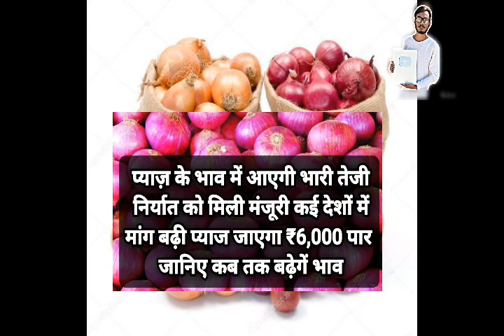प्याज़ भविष्य 2020 मंडी ताजा भाव, प्याज भाव में भारी तेजी,onion bhav today,payaj bhav, mandi bhav to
11 सितंबर 2020 प्याज मंडी ताजा भाव, प्याज भाव में भारी तेजी,onion bhav today payaj bhav,mandi bhav

29 अगस्त 2020 प्याज मंडी ताजा भाव, प्याज भाव में भारी तेजी,onion bhav today payaj bhav,mandi bhav

कांदा बाजार भाव तेजी (10/ 06/ 2020) | Price Of Onion In India (Maharashtra) | Pyaaj bhav

Market Updated Rate free. 2) Export & Domestic Quality. 3) Rates are including Packing, Ex Godown & JNPT Mumbai Delivery. 4) All Countries C&F Rate is Available. 5) Onion Size start from 25 mm to 80 mm. 6) Onion Packing 1 kg to 50 kg available in Jute/Mesh bag. 7) Origin In Nashik. 8) Anyone can order.(minimum order 25 ton) 9) all Types of Service available Ex.Godwon to Delivery Port.